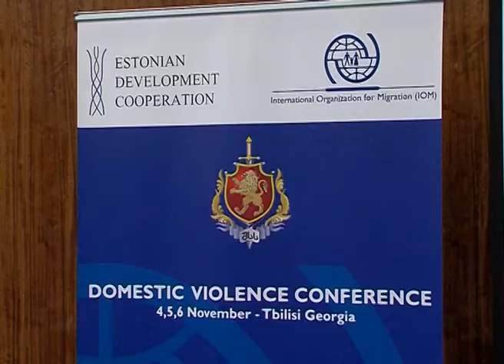შინაგან საქმეთა მინისტრი კონფერენციაზე სიტყვით გამოვიდა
შინაგან საქმეთა მინისტრი ირაკლი ღარიბაშვილი პროექტის „პოლიციელთა შესაძლებლობების ზრდა ოჯახში ძალადობის წინააღმდეგ ბრძოლის სფეროში" დახურვასთან დაკავშირებით გამართული კონფერენციის გახსნაზე სიტყვით გამოვიდა.

ღონისძიებას ასევე ესწრებოდნენ საქართველოში აშშ-ს ელჩი რიჩარდ ნორლანდი, ესტონეთის ელჩი პრიიტ ტურკი და მიგრაციის საერთაშორისო ორგანიზაციის მისიის ხელმძღვანელი ილიანა დერილოვა. დიპლომატებმა მისასალმებელ სიტყვაში ირაკლი ღარიბაშვილს პრემიერ-მინისტრის პოსტზე წარდგენა მიულოცეს, ესტონეთის საელჩოს წარმომადგენელმა კი მინისტრს სიმბოლური საჩუქარი გადასცა.

შინაგან საქმეთა სამინისტრო პროექტს თემაზე: „პოლიციელთა შესაძლებლობების ზრდა ოჯახში ძალადობის წინააღმდეგ ბრძოლის სფეროში" 2012 წლის სექტემბრიდან აშშ-ს სახელმწიფო დეპარტამენტისა (INL) და ესტონეთის მთავრობის ერთობლივი დაფინანსებით ახორციელებს.

აღნიშნული პროექტის ფარგლებში, მთელი საქართველოს მასშტაბით, ოჯახში ძალადობის საკითხებზე შსს-ს თანამშრომლების გადამზადება განხორციელდა. გადამზადების პროცესს უძღვებოდნენ როგორც უცხოელი ექსპერტები, ასევე ტრენერებად მომზადებული ქართველი სამართალდამცველები.

პროექტის დახურვასთან დაკავშირებით, კონფერენცია სასტუმრო „შერატონ მეტეხი პალასში" 3 დღის განმავლობაში -- 4, 5 და 6 ნოემბერს გაიმართება. კონფერენციის ფარგლებში, აშშ-ს და ესტონეთის ექსპერტები ქართველ კოლეგებს (პოლიციელებს, მოსამართლეებს, პროკურორებს, სოციალურ მუშაკებს, ჟურნალისტებს, ექიმებს) ოჯახში ძალადობის წინააღმდეგ ბრძოლის საერთაშორისო პრაქტიკას გაუზიარებენ.